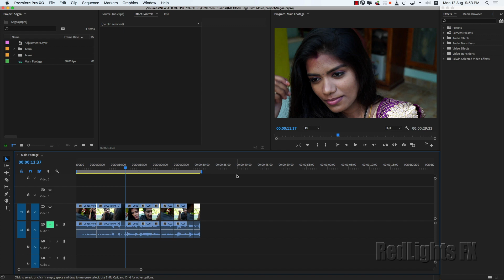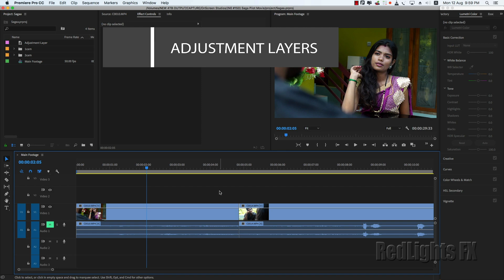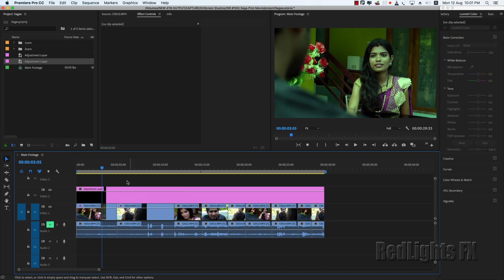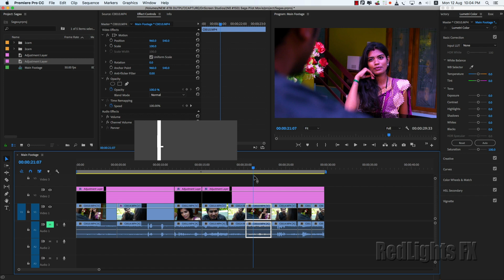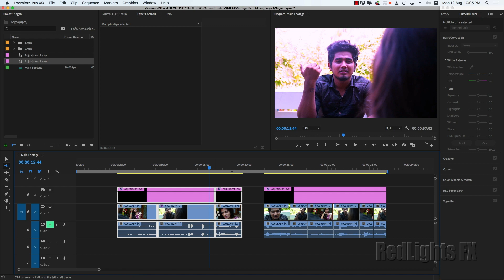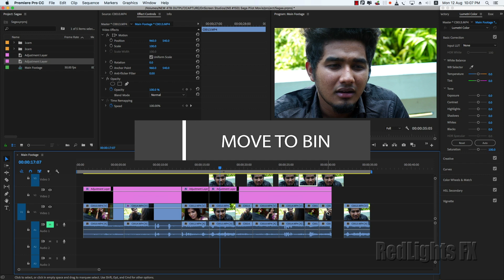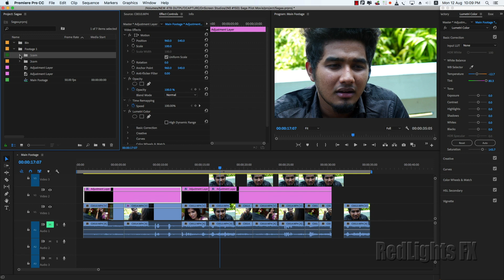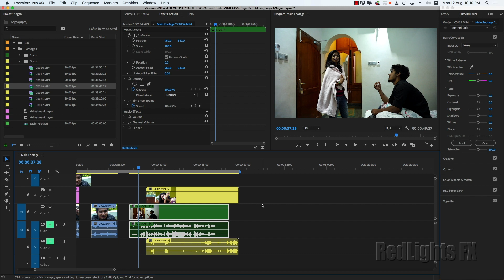5 Editing Tips & Tricks in Tamil Adobe Premiere Pro 2019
Red Lights FX in Tamil
5 Editing Tips & Tricks in Tamil - Adobe Premiere Pro 2019

5 ways to speed up your editing workflow and system performance inside Adobe Premiere Pro Learn to edit faster with Adobe Premiere Pro in this tutorial video and speed up your workflow with these tips and tricks.